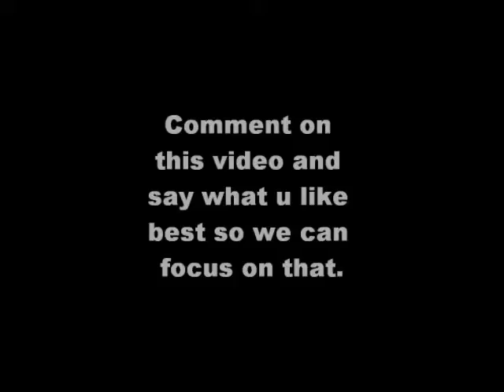WE NEED YOUR VOTES JUST COMMENT TO VOTE!!!!